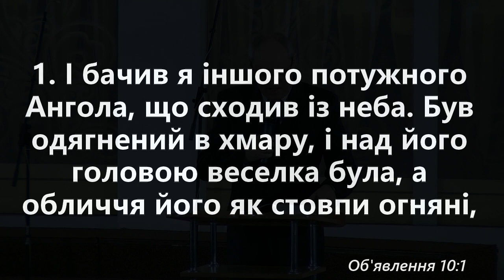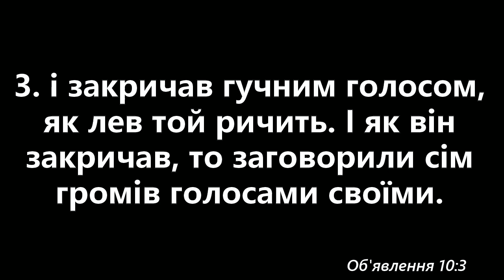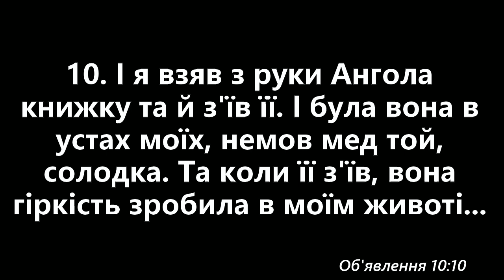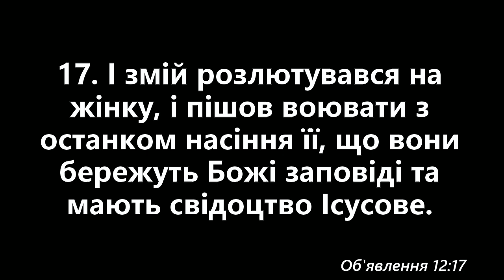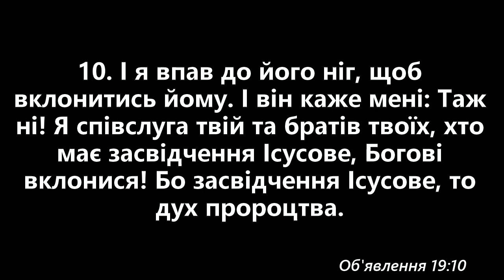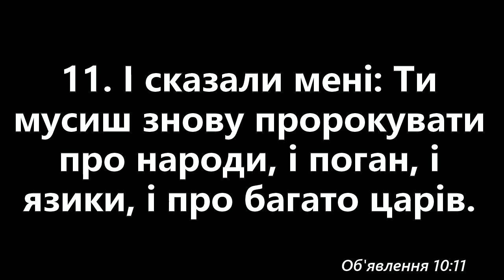В'ячеслав Корчук (03.03.2018)